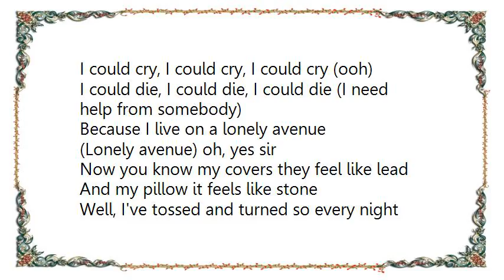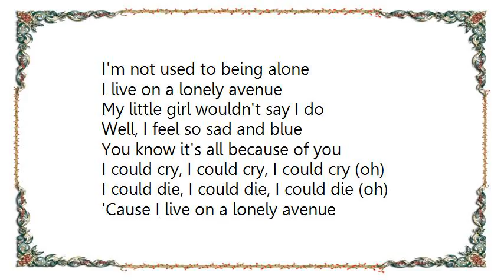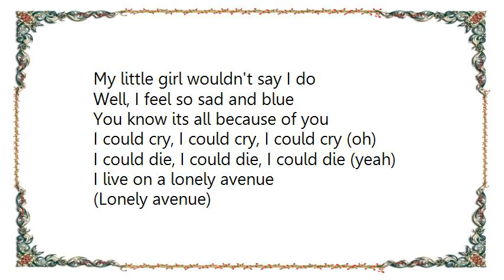Booker T. the MG's - Lonely Avenue Lyrics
[Lyrics Booker T.  the MG's - Lonely Avenue]
Now my room has got two windows
But the sunshine never comes through
You know it's always dark and dreary
Since I broke off, baby with you

I live on a lonely avenue
My little girl wouldn't say I do
Well, I feel so sad and blue

I could cry, I could cry, I could cry (ooh)
I could die, I could die, I could die (I need help from somebody)
Because I live on a lonely avenue
(Lonely avenue) oh, yes sir

Now you know my covers they feel like lead
And my pillow it feels like stone
Well, I've tossed and turned so every night
I'm not used to being alone

You know it's all because of you

I could cry, I could cry, I could cry (oh)
I could die, I could die, I could die (oh)
'Cause I live on a lonely avenue
Yes, sir (Lonely avenue)

Lonely avenue
Lonely avenue

Now I've been so sad and lonesome
Since you've left this town
You know if I could beg or borrow the money
Child, I would be a highway bound

You know its all because of you

I could die, I could die, I could die (yeah)
(Lonely avenue)